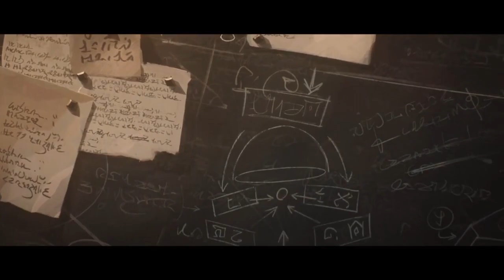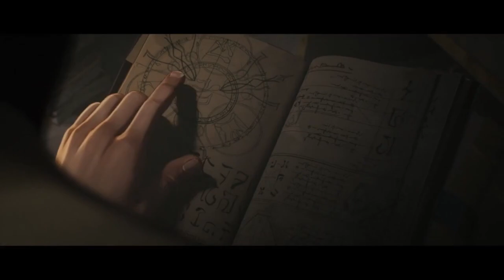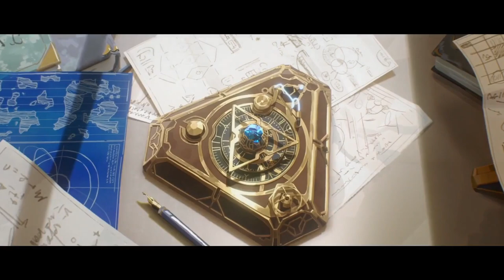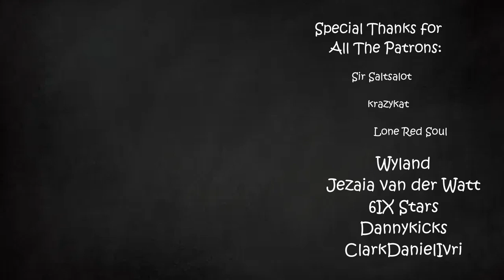Of Magic and Men | Arcane | Part 13